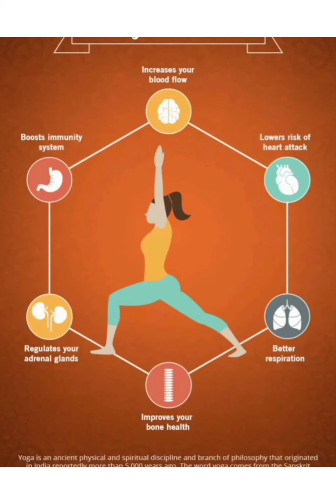Yoga Day special video by Amali Students